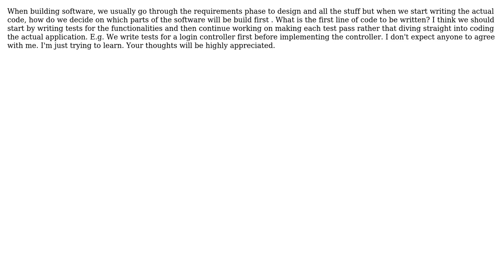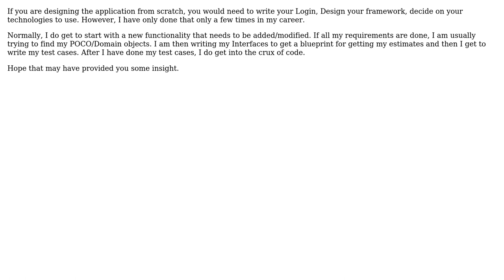Software Engineering: What line of code is written first in Software development?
With thanks & praise to God, and with thanks to the many people who have made this project possible! You are responsible for your own actions.